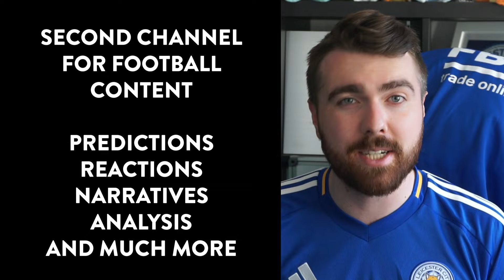FC25 Content Plans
Video Titles are:

EA FC 25 Road to Glory
FC 25 RTG
FC25 Birdie
EA FC25
FC 25 cards
FC25 RTG
FC25 Road To Glory
Road to Glory series
FC 25 Collection Book